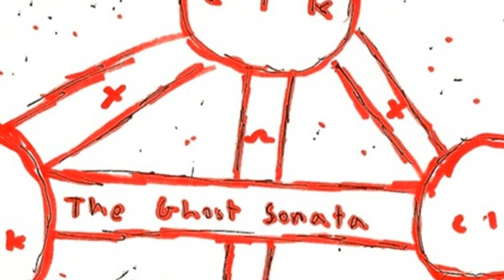Coin Locker Kid - Id quixotic. [Creative Commons Music]🔴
This song: Id quixotic. is from Coin Locker Kid's album: Coin Locker Kid

[Album Description]:

[Album Attributes]
Released: June 23rd, 2012
GENRES:  Hip-Hop, Experimental, Alternative Hip-Hop
CURATOR:  Decoder Magazine
Length: 01:00:32